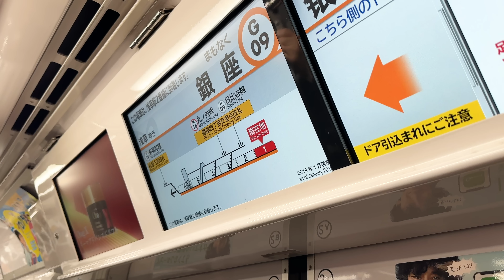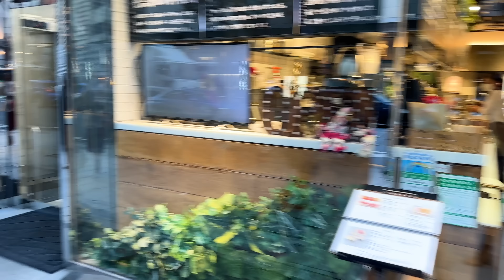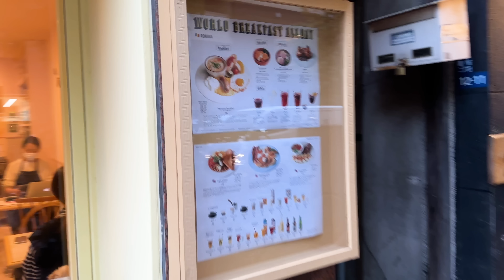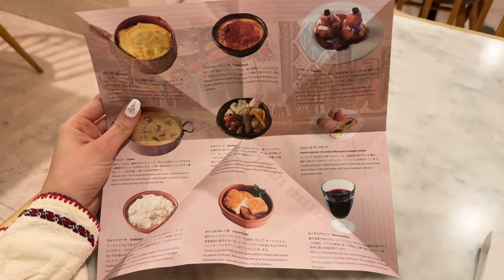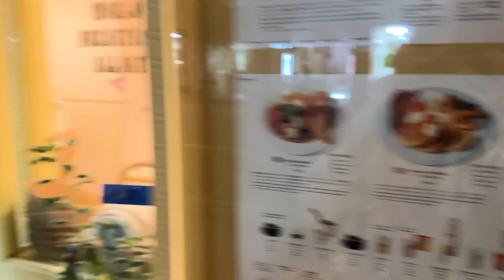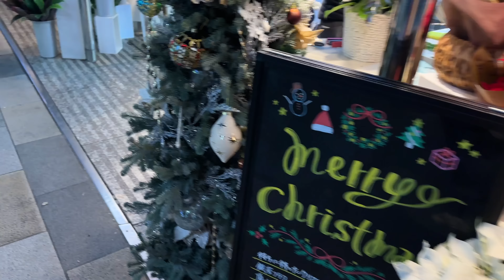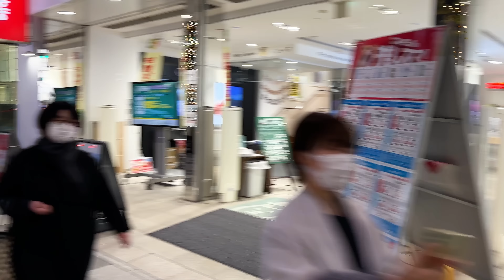Mi-e dor de CASĂ 😭 | MIC DEJUN Românesc în Ginza, Tokyo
Bună! Am cam rămas în urmă cu vlogurile, dar revin cu un vlog filmat zilele acestea Ginza, Tokyo. Am mers la un restaurant unde în luna decembrie și ianuarie vor servi un mic dejun românesc. M-am bucurat de mâncarea gustoasă și de colindele de pe fundal și mi s-a făcut dor de casă. Voi cum petreceți în această perioadă magică?

Vă mulțumesc pentru vizionare și pentru susținere!